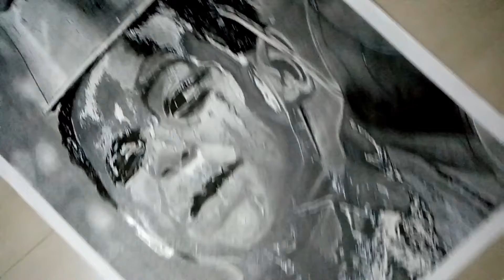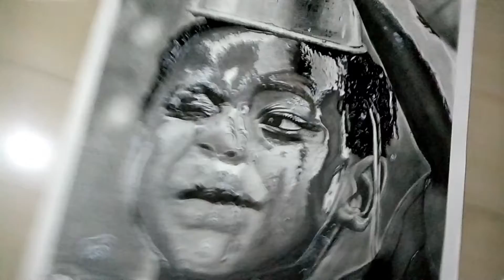My Most Hyper Realistic Drawing | Atharv Zambre Arts